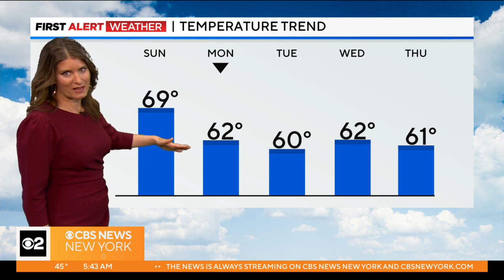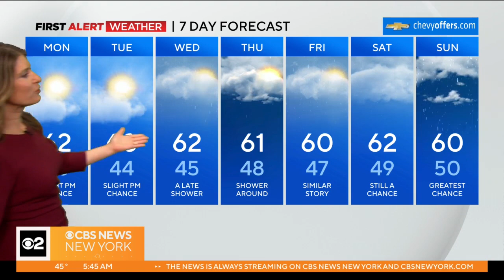First Alert Weather: Unsettled week ahead